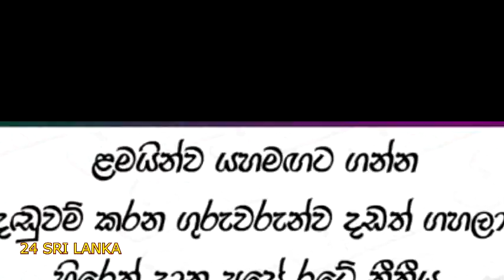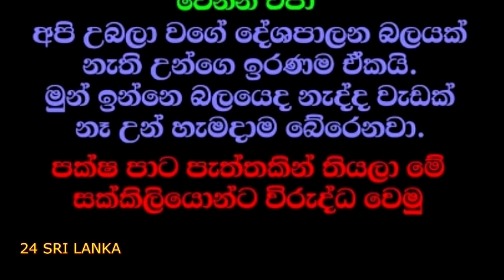රත්තරන්ට ඇපදීම ගැන බුකිය කැළඹුන හැටි. FB posts about Raththaran.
බාල වයස්කාර දැරියක් අපයෝජනයට ලක්කිරීමේ චෝදනාවට අත්අඩංගුවට ගත් ක්‍රිෂාන්ත පුෂ්පකුමාර නොහොත් රත්තරන්ට ඇප දීම පිළිබඳව සමාජ මාධ්‍ය ඔස්සේ දැඩි සංවාදයක් ඇති වී තිබෙනවා. Social media is thoroughly discussing about releasing Krishantha Pushpakumara on bail.